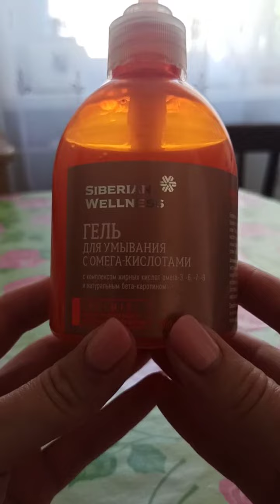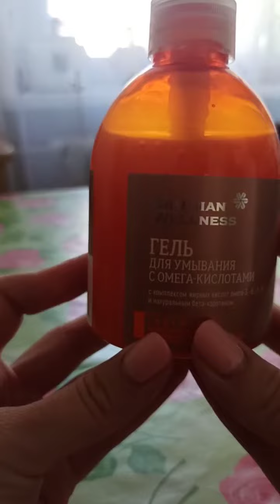Гель для умывания с комплексом жирных кислот омега 3. Сибирское здоровье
Благодаря натуральным компонентам и нежной текстуре гель для умывания станет вашим любимым средством для очищения кожи лица.

Эффективная комбинация омега-3, -6, -7 и -9 кислот, полученных из масел семян эхиума, облепихи и клюквы, обеспечивает кожу необходимыми микроэлементами.

Омега-3 кислоты способствуют восстановлению липидного барьера и замедляют разрушение коллагена, защищая кожу от преждевременного старения.
Омега-6 и омега-7 кислоты стимулируют регенерацию и обновление клеток, помогают справиться с сухостью кожи и восстановить ее эластичность, предотвращают преждевременное появление морщин.
Омега-9 кислоты тонизируют, укрепляют и освежают кожу, повышают ее сопротивляемость разрушающему действию окружающей среды.
Действие полиненасыщенных жирных кислот усилено экстрактами семян льна и овса молочной спелости, которые снимают раздражение и успокаивают кожу.

Подходит для любого типа кожи. Для лучших результатов используйте всю линейку средств с омега-кислотами, а также «Северную Омегу-3» (Essentials by Siberian Health).